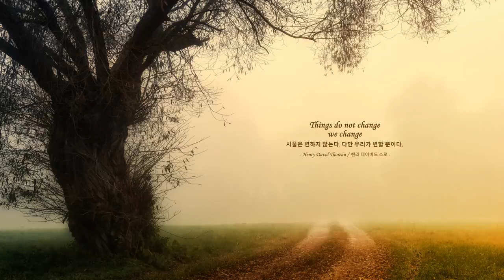«Canon en re mayor», Johann Pachelbel (hacia 1680)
El Canon y giga en re mayor para tres violines y bajo continuo; en el original alemán: 'Kanon und Gigue in D-Dur für drei Violinen und Basso Continuo', también conocido simplemente como el Canon, es la obra más conocida del compositor alemán de música barroca Johann Pachelbel (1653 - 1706).

De con Licencia Atribución de Creative Commons (reutilización permitida)